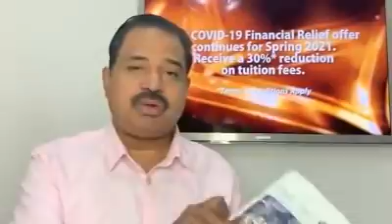ഗൾഫിൽ ഇന്ത്യൻ വാർത്തകൾ നിറയുന്ന ദിവസം ഇന്ന് നവംബർ 28. ദുബായ് വാർത്ത അപ്ഡേറ്റ്സ്